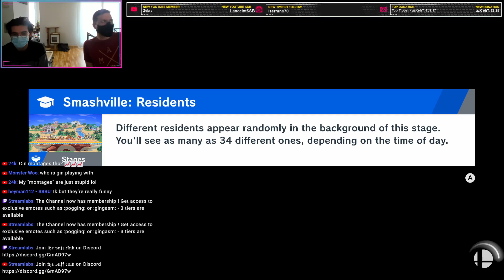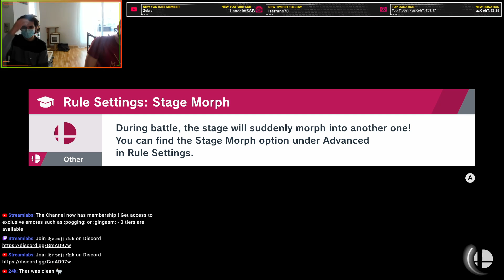THE NEW PUFF META IN OFFLINE GAMEPLAY (RDR, Rising Upair Rest, Slide Utilt)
Special thanks to the Members of this channel !

Club Member :
- Muffinz
- Sebastian Sullivan
- Greg
- CrawlerJim
- Logan Francesco
- SeiEhrlichBroJP
- Zebra
- Adri
- Cheese
- Streak
Very Important Puff :
- Joseph
- Dear_Info
- Joshua
- Viprskreen
- Gerald
The Fundraiser Lounge :
- azKehT
- Grand-Radiateur
- Tyoka
- Stice